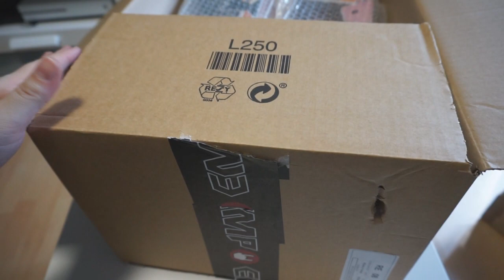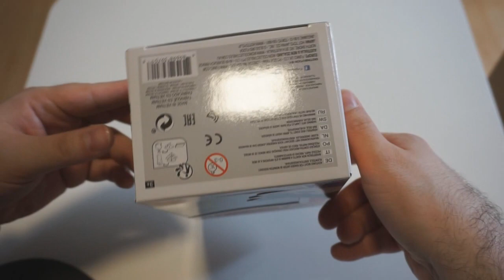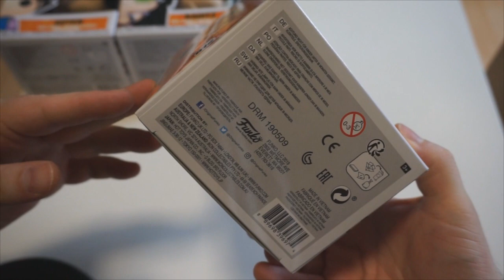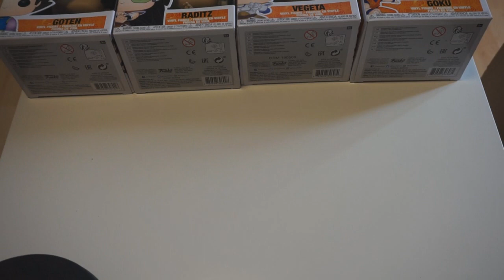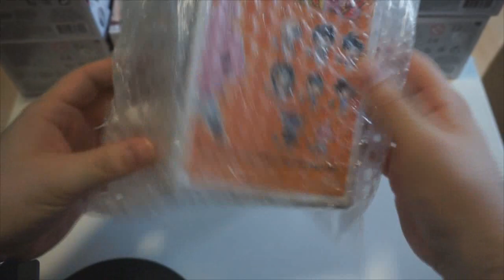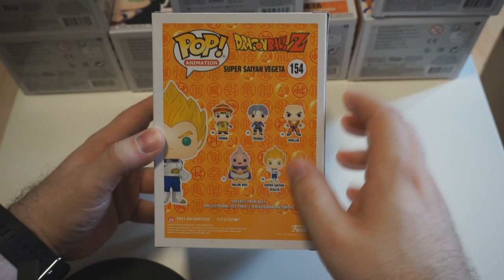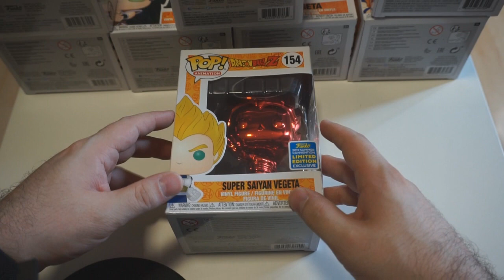SUPER UNBOXING de FUNKOS de DRAGON BALL | UNBOXING de COMPRAS DRAGON BALL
Hoy vamos con un nuevo vídeo de FUNKOS, y en esta ocasión, os traigo un SUPER UNBOXING de FUNKOS de DRAGON BALL!!!

Como son bastantes FUNKOS, si queréis ver alguno en concreto con mas detalle, me lo podéis dejar en los comentarios!!

PSN: Chimoxs
XBOX: YorsZ